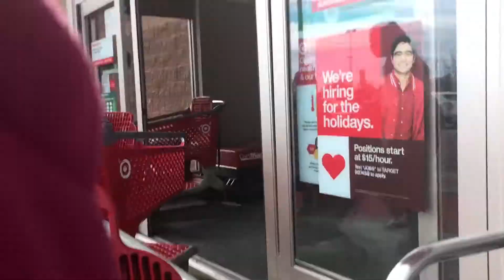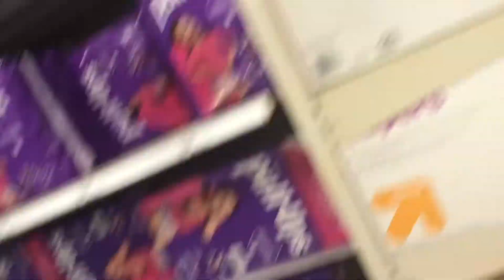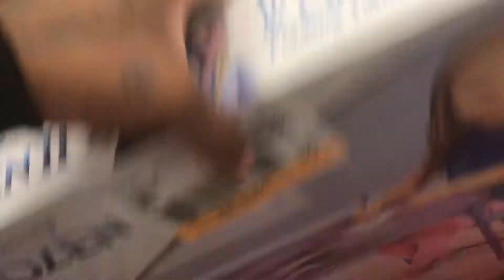VLOGMAS DAY4; TARGET STOP